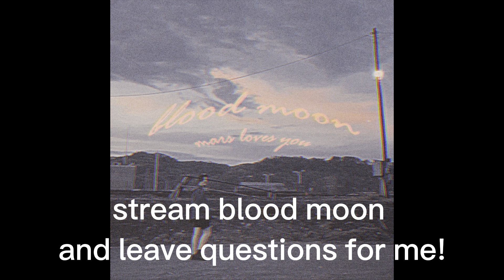Ask me questions! — updates & Q&A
ask me questions for a Q&A

stream blood moon!